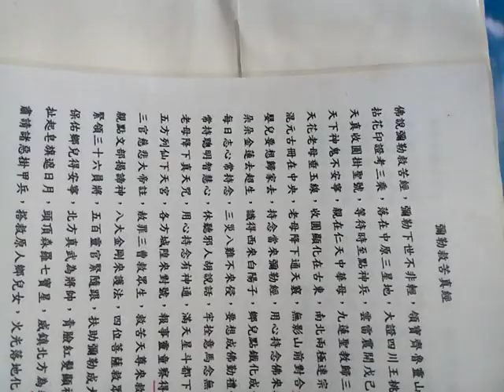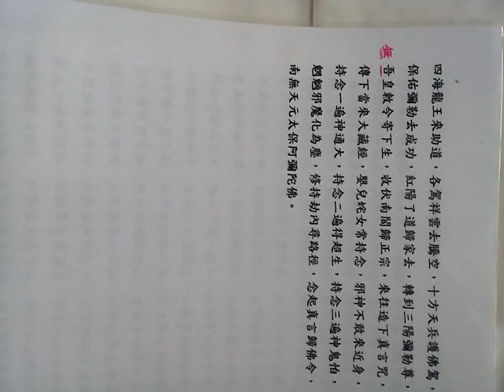VID 20190330 105132彌勒救苦真經手機使用版